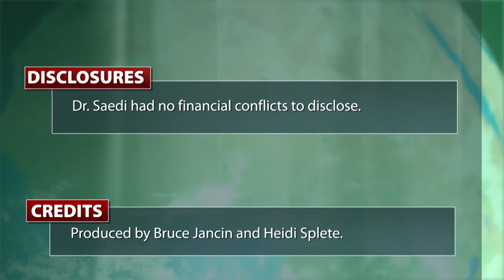What's new in hyperhidrosis therapy?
At the SDEF Hawaii Dermatology Seminar, Dr. Nazanin Saedi of Thomas Jefferson University in Philadelphia discusses the latest treatments for hyperhidrosis.